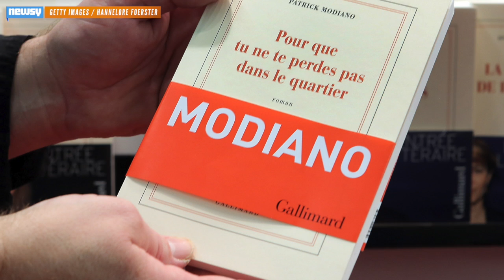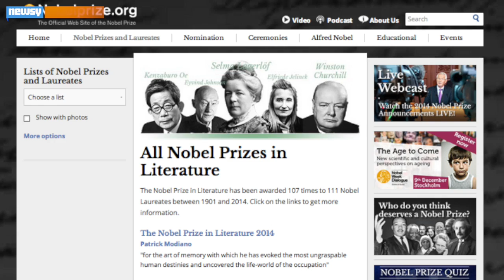Little-Known French Writer Wins Nobel Prize In Literature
French writer Patrick Modiano won the Nobel Prize in literature Thursday — a prize that's been met with accusations of Eurocentrism in the past.